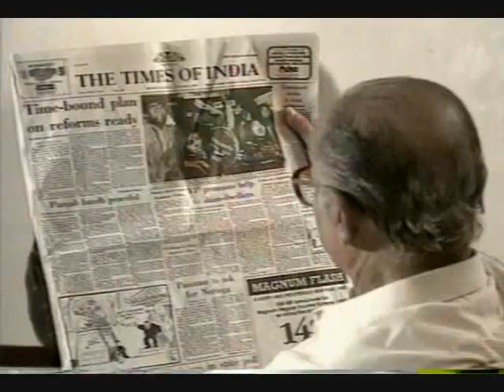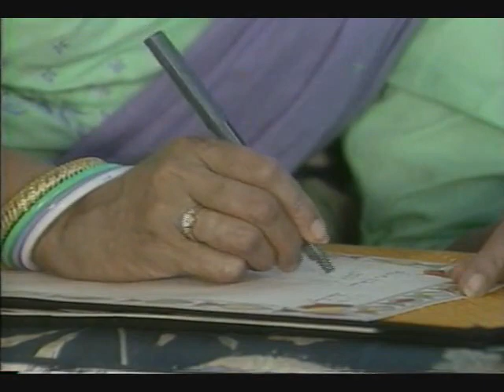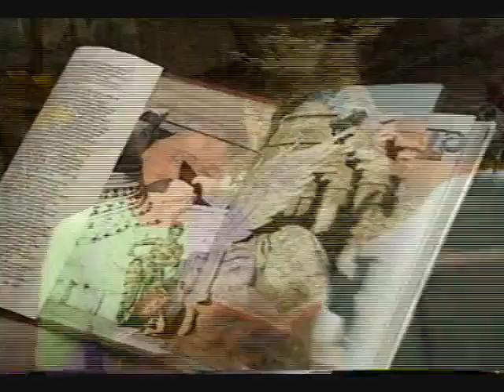Noopur 1990 TV Serial - Part 5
Noopur was a Hindi TV series which aired on the channel DD National in the year 1990. The show is about an ambitious dancer who has to face various ups and downs in her career. Mainly focussing on the classical dance forms of India, particularly Bharatanatyam, this serial featured Hema Malini as the heroine. Other cast members include Somayajulu, Mohan Agashe, Kabir Bedi and Ananth Narayan Mahadevan. Famous and celebrated poet and writer Gulzar had written this show.

Note:  I do not own the rights to the tv serials and this serial / tv show  is uploaded with the intent of sharing our love for & 90s tv serials. it is not my intention to violate any copyright laws.